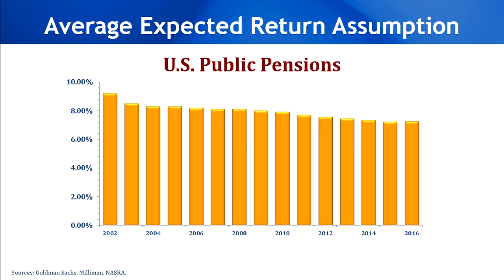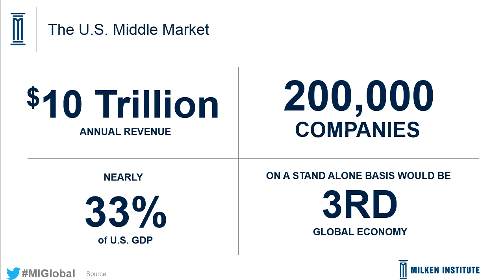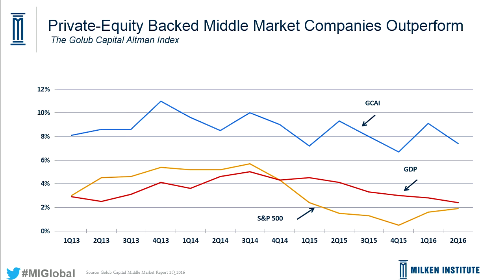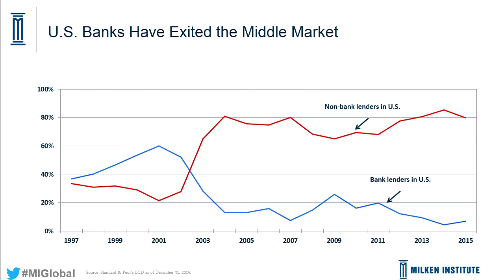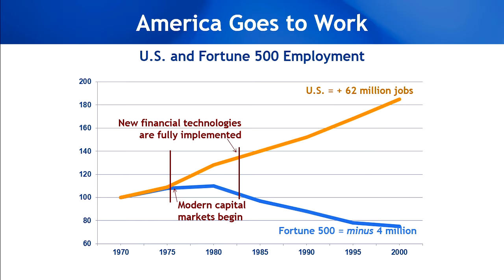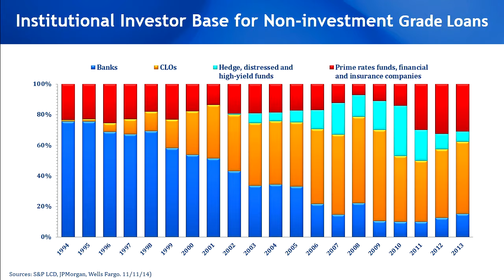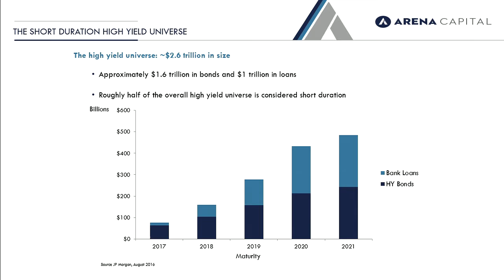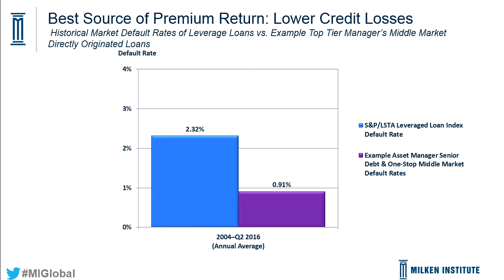Global Capital Markets The Search for Value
Whipsawing global capital markets have kept investors guessing throughout 2016. The severe fluctuations raise the question, how do investors make sense of -- and find value in -- a volatile environment? Our panel of experts will pinpoint some of the best value ideas across the spectrum of asset allocation options. What geopolitical, economic and market indicators should investors consider as they think about asset allocation strategies? What do low interest rates in Europe's largest economies mean for emerging markets and alternative investments? Are there ways for investors to find dollar-denominated assets with meaningful absolute returns? Which types of investments now have the best risk-return ratios? Should investors consider deploying capital to less liquid strategies, or is the most prudent idea simply waiting on the sidelines for better values to emerge in 2017?

Introduction By
Laura Deal Lacey, Executive Director, Asia, Milken Institute

Moderator
Michael Milken, Chairman, Milken Institute

Speakers
Gordon Fyfe, CEO and Chief Investment Officer, British Columbia Investment Management Corp.
Lawrence Golub, CEO, Golub Capital
Omar Lodhi, Partner and Regional Head, Asia, Abraaj Group
Larry Post, Partner, Arena Capital Advisors